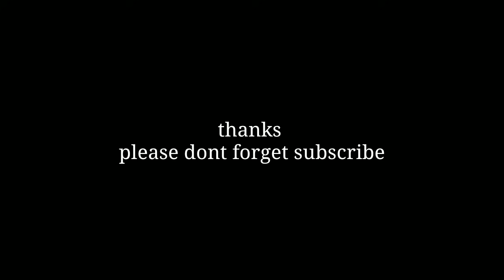ब्रह्मांड में बसी एलियन ग्रह का सच|alien planet in milky way galaxy |Hindi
आप रात को जब आसमान की ओर देखने हैं तो आपको कितना सुंदर है जरा दिखता है,बहुत सुंदर दिखता होगा. क्या आपको ऐसा नहीं लगता है कि वहां भी लोग रहते होंगे?तो आज हम इस वीडियो में इसी पर बात करने वाले हैं कि ब्रह्मांड में बसी एलियन ग्रह का सच क्या है?

When you look at the sky at night, you look so beautiful, you look very beautiful.  Do not you think there will be people living there? So today we are going to talk about this in this video that what is the truth of the aliens in the universe?milky way galaxy alien planet life in the universe in Hindi